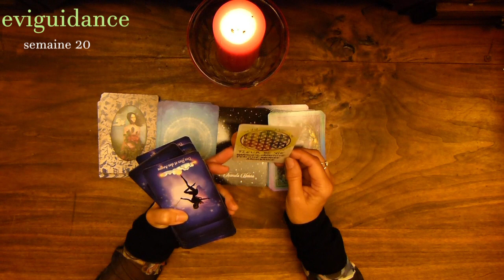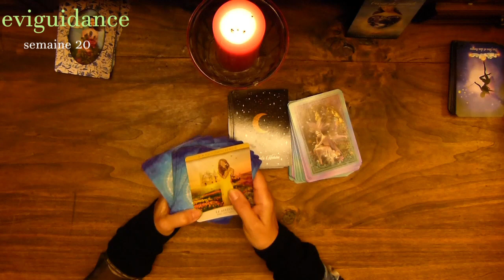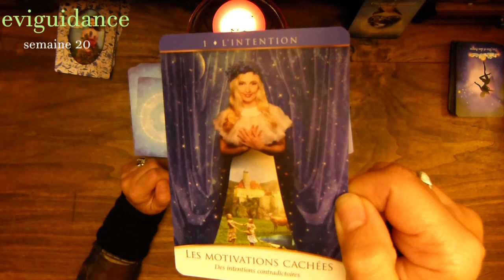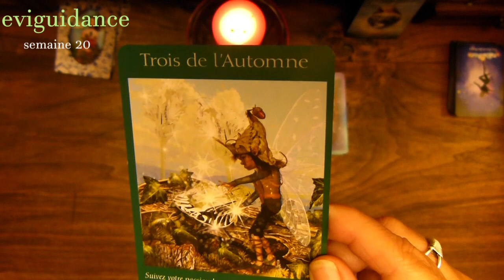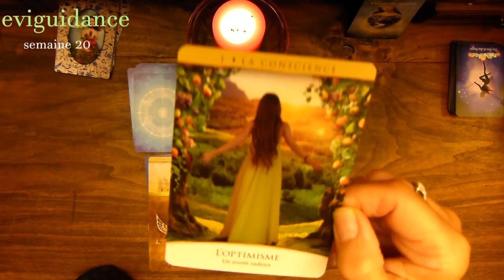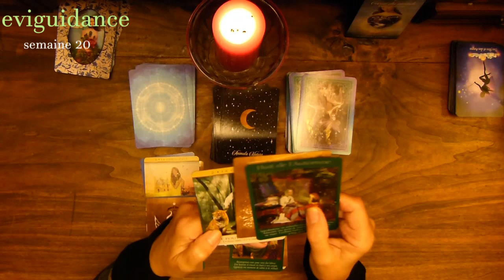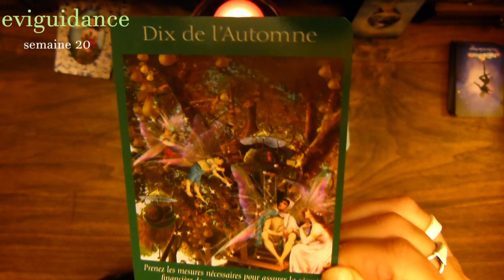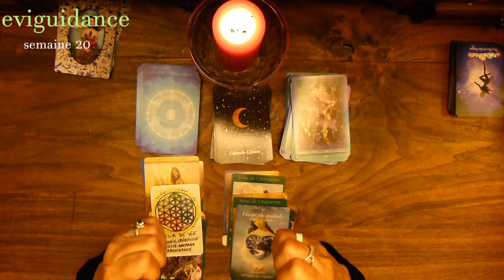ET voici la semaine 20 avec panache !.. excellente semaine à toutes et à tous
une belle semaine en perspective ! levez vous heureux et coucher vous heureux faite votre propre scénario